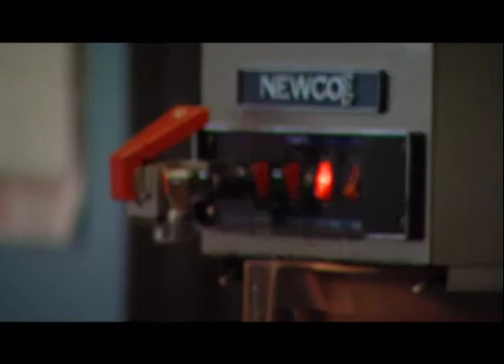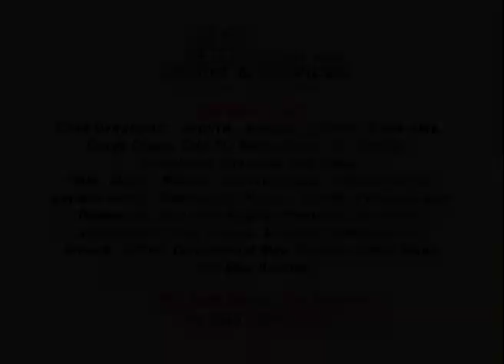Nead INspiration Episode 8 Great Ways to Give Back Part 3.f4v